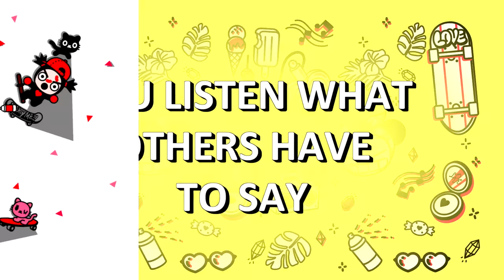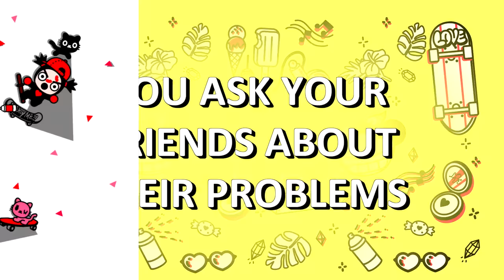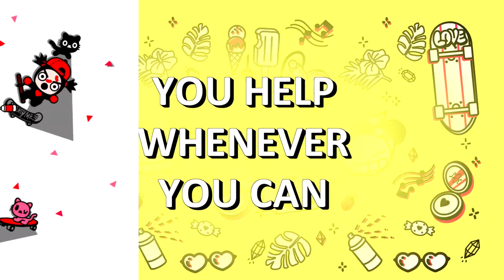7 Traits to know IF YOU ARE A GOOD PERSON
If you are a kind heart person, those episodes are for you